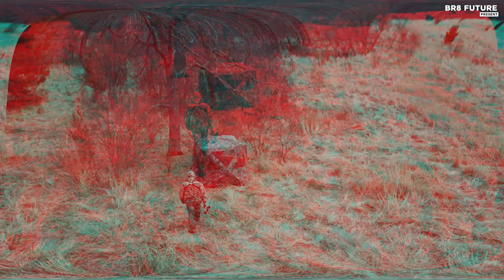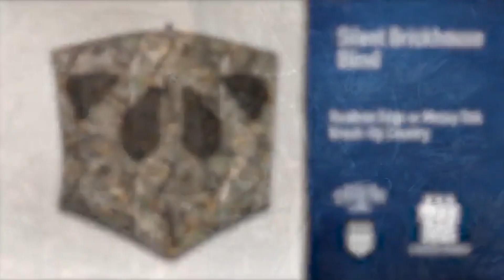Best Tactical Hunting Blind 2024 🌿🦌 Unveiling the Ultimate Stealth Haven for Hunters!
Portions of footage found in this video is not original content produced by Br8 Future. Portions of stock footage of products was gathered from multiple sources including, manufactures, fellow creators and various other sources for visual reference only.  If you have any issue with the content or something belongs to you, and you want it to be removed, please do not hesitate to contact us at We will delete it within 24 hours

Links to the Best Tactical Hunting Blind 2024 are listed below. At Br8 Future, we've researched the Best Tactical Hunting Blind 2024 on Amazon saving you time and money.

Number 5. Barronett Blinds Big Cat

Number 4. Ameristep Brickhouse

Number 3. Rhino blinds R100-MOC

Number 2. Ameristep Doghouse

Number 1. CROSS MARS

Unveiling the Ultimate Stealth Haven for Hunters! Dive into the Future of Hunting with the "Best Tactical Hunting Blind 2024" Elevate your hunting game to unprecedented heights as we explore the cutting-edge features and unmatched camouflage technology that make this blind a game-changer!

Curious about the secrets behind successful hunts? Look no further! Our in-depth review will walk you through the innovative design elements and tactical advantages that set this hunting blind apart from the rest.

Say goodbye to missed opportunities and hello to enhanced concealment! We'll guide you through the benefits of the latest materials and construction techniques, ensuring you stay hidden while keeping an eagle eye on your target.

and that's where our guide to the top 5 Best Tactical Hunting Blind 2024, you can buy for this year comes in. As always all the links to products you'll find in the description below and let us know in the comments which tech-related topics you'd like to see in our next videos!

Hope you enjoyed my Best Tactical Hunting Blind 2024 video.